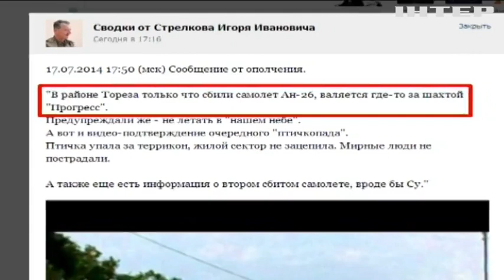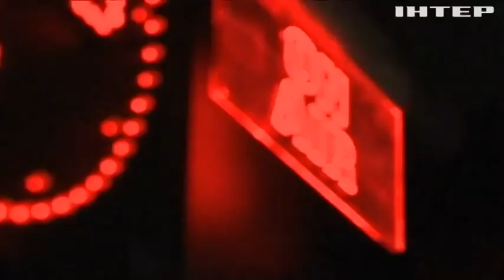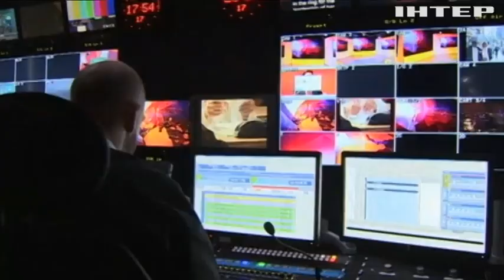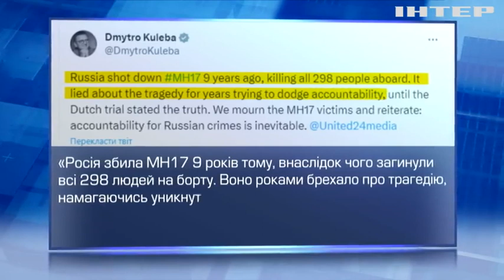Річниця збиття літака малазійських авіаліній над Донеччиною: у світі вшановують памʼять жертв